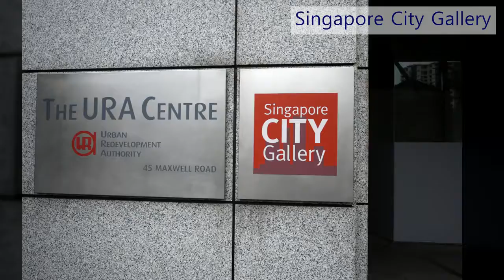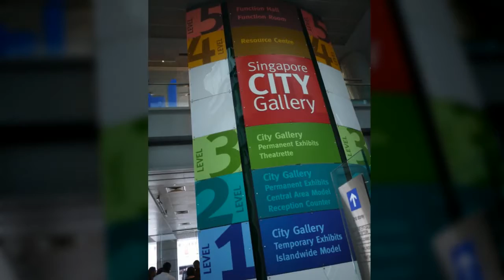lifetravel SINGAPORE 7 ● Hawker center ●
Hawker center singapore heard its fame, but it was hot, dirty, long lines, So We never wanted to go again.